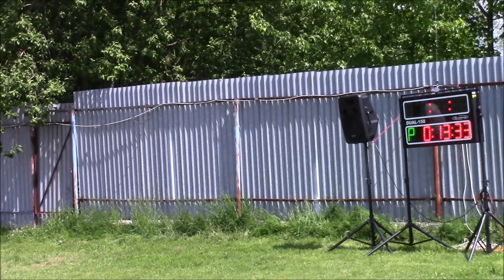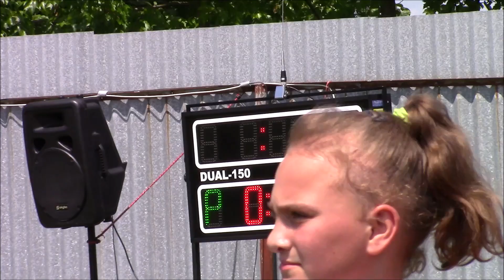SDH Panská Lhota-Polná 2.6.2019